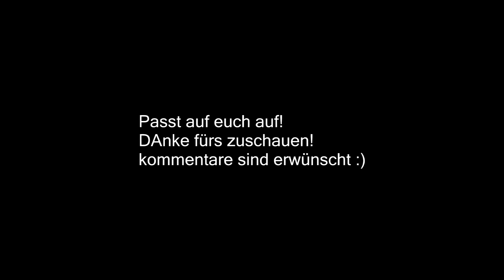Der Tag an dem mir das Herz in die Hose rutschte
Ich bin einfach nur froh dass es nicht anders kam.

Bike: 2015 Repsol Honda cbr125r
Rider: 184cm (6ft) 79kg+6kg gear
cam: sony as200v
age: 17

questions:

 -what is the topspeed of the cbr125r?

 -how much does cbr125r cost new?
  3308€ with the Honda beginneradvantage

 -how is the fuel efficiency?
  2,2l/100km-3,0l/100km

 -is it good for small riders?
  yes if you are 160cm and above

 -how are the maintenance costs?
  half compared to a 600

 -has it ABS as an option?
  no it doesn't

 -how does the cbr handle 2 people?
  great and precize handling

 -are long trips comfortable?
  yes up to 500km without break

 -do your wrists hurt?
  no they don't if you ride correctly

 -witch tires can you recommend?
  bridgestone bt 45

 -Whould you recommend it to beginners/second bike?
  absolutely